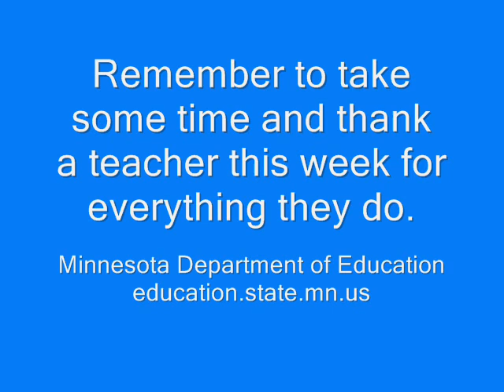Teacher Appreciation: Which Teachers Inspired You to Become a Teacher?